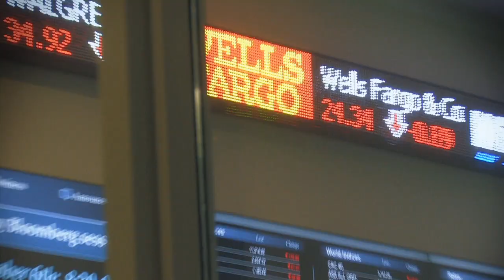Because of You - Houston H264 1280